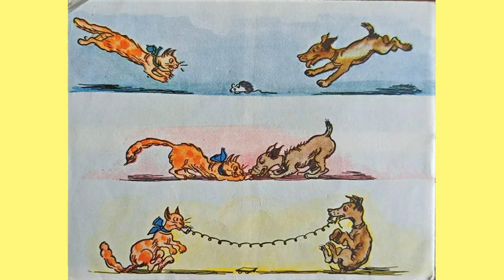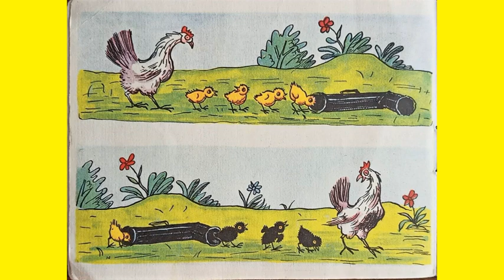Las imágenes se convirtieron en dibujos animados (artista Radlov N.) ES 1L2506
Las imágenes se convirtieron en dibujos animados (artista Radlov N.) ES